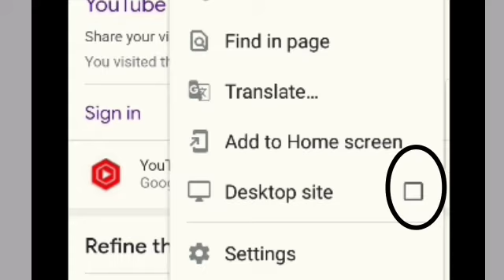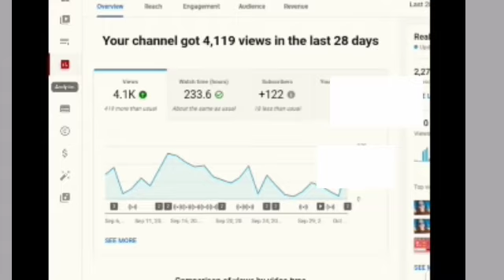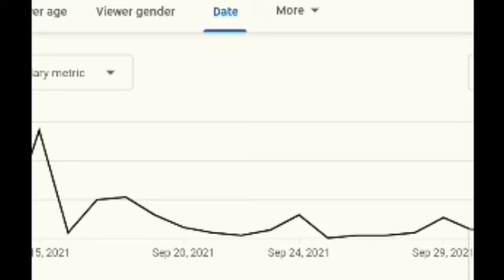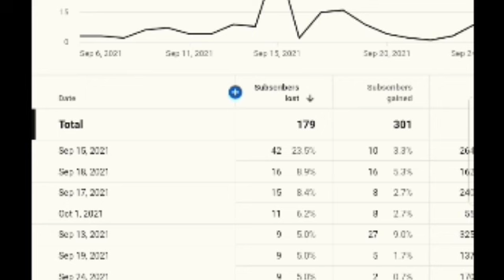SUBSCRIBERS COUNT MONITOR